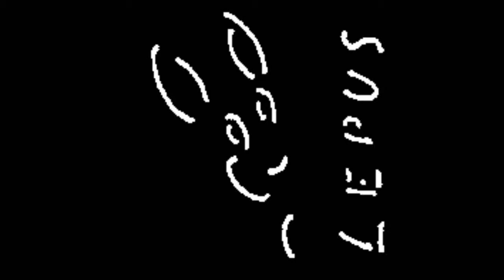Treffen der Elite